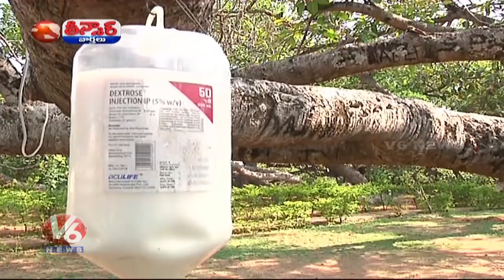VH Vs CPM Leaders | R Narayana Murthy Movie | House Robbery | Mass Marriages | Teenmaar News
Watch Today's Teenmaar News Over Clash Between VH Rao Supporters And CPM Leaders At Jyothi Rao Phule Jayanti.
R Narayana Murthy Holds Press Meet On Annadata Sukhibhava Censor Board Cuts.
SM Krishna To Rejoin In Congress As BJP Denies CM Seat.
Officers Giving Treatment For Pillalamarri Banyan Tree In Mahabubnagar.
Survey Reveals How Indians Eat Food.
2 Grooms Arrest After House Robbery In Saroornagar.
MLA Koneru Konappa Organize Mass Wedding For 133 Couples In Kumaram Bheem.
Heavy Rains To Hit Telangana | Monsoon To Come Early This Year.
Bithiri Sathi Makes Telangana Toddy Cocktail.